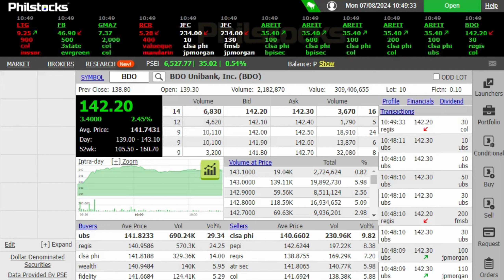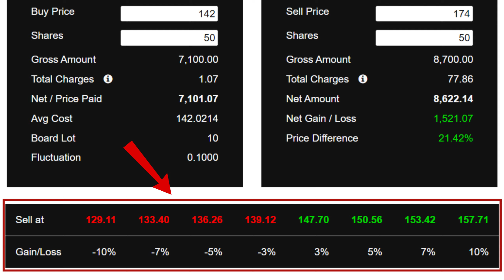Philstocks Platform Features: Trading Calculator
Learn how the TRADING CALCULATOR can optimize your trading approach and boost your potential in the stock market!